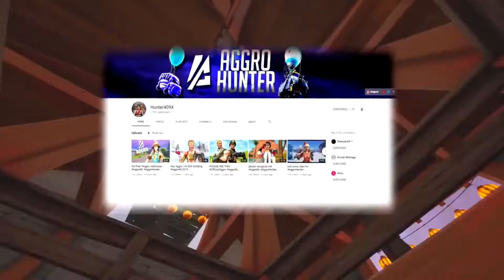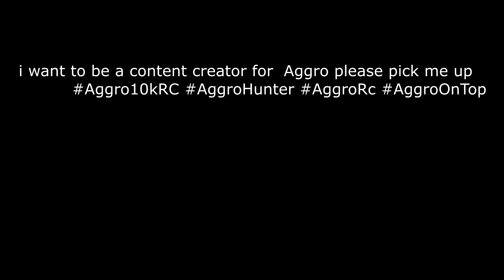I Want To Be A Content Creator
Follow Hope you guys have a good day

i use blue yeti
obs
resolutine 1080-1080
epic games hunter409X
hunterplayz5937
S24C7J